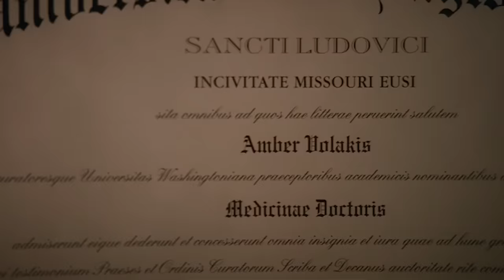Alive During An Autopsy | House M.D..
Just when House thinks he understands a dying cop's diagnosis he is clinically declared dead, or not?

Season 6 Episode 6 "Known Unknowns"
After a wild night out, a teenage girl (Anna Attanasio) is brought to Princeton Plainsboro with severely swollen appendages. The team must work to diagnose the young girl, who is less than honest about what happened the night she fell ill. As her condition worsens, she becomes unable to distinguish fact from fiction. Meanwhile, Cuddy, Wilson and House spend a weekend away from the hospital to attend a medical conference, but things don't go as planned when House's private investigator, Lucas Douglas (Michael Weston), returns.